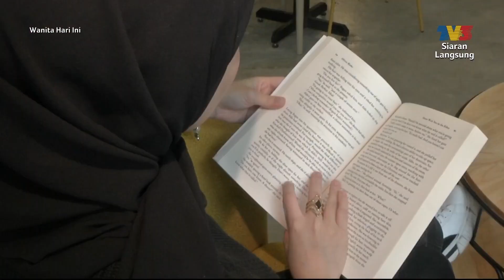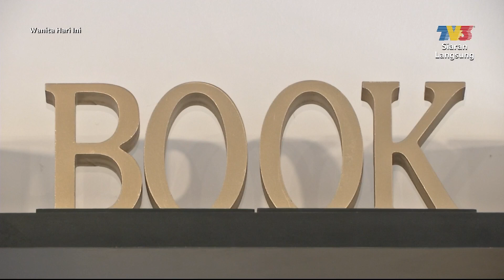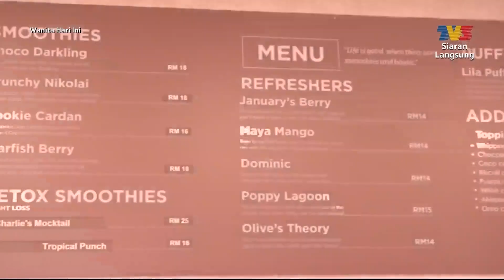Orchid's Library Cafe | WHI (26 Januari 2023)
Topik: Orchid's Library Cafe